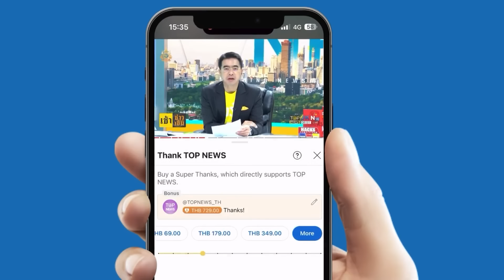"หนุ่มตัวตึง"ซัดดารา ดิไอคอน กรรมกำลังตามทัน ถึงเวลาของคนที่ด่า"ลุงตู่"ดังได้ก็ดับได้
กระแสเหยียบจมธรณี “หนุ่มตัวตึง” ซัด ดารา ดิ ไอคอน ดังได้ก็ดับได้ ถึงเวลากรรมของคนที่ด่า “ลุงตู่”